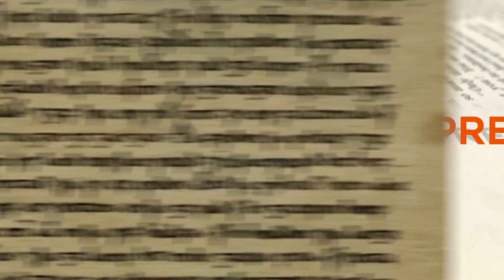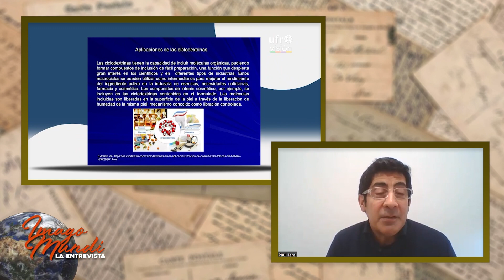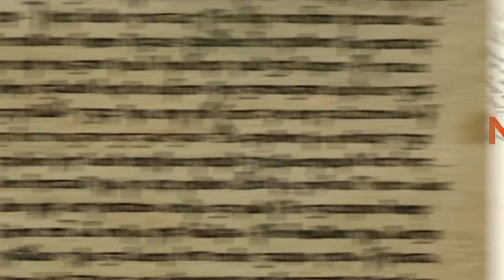15 JUL 2023 IMAGO MUNDI INVITADO DR. PAUL JARA VERGARA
Dr. Paul Sebastián Jara Vergara
Jerarquía académica: Profesor Asociado.
Área de investigación: Química inorgánica; Química supramolecular; Nanoquímica.
Línea de investigación: Estudio de compuestos de inclusión de ciclodextrinas y nanodecoración metálica con aplicaciones en medio ambiente y farmacología.
“Ciclodextrinas y Nanopartículas”.

Las nanopartículas presentan en la actualidad un gran auge debido al desarrollo de la nanociencia y la nanotecnología.

Unidas a las ciclodextrinas, ambas entidades químicas presentan un amplio abanico de aplicaciones industriales y farmacológicas.